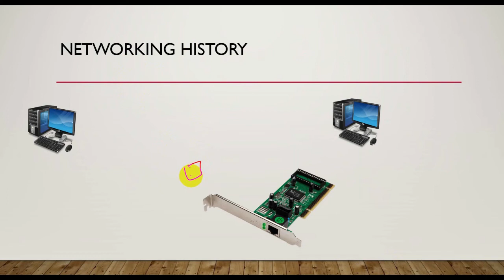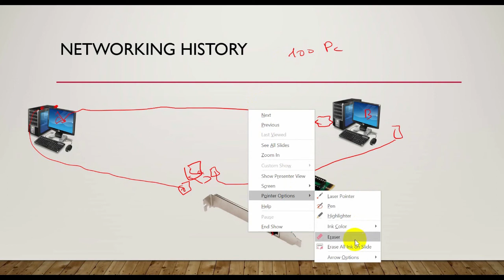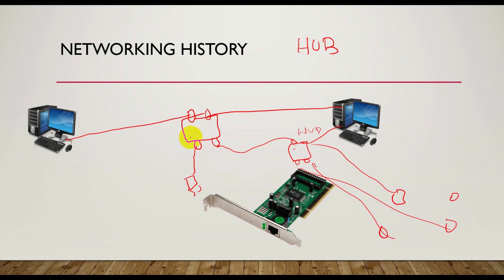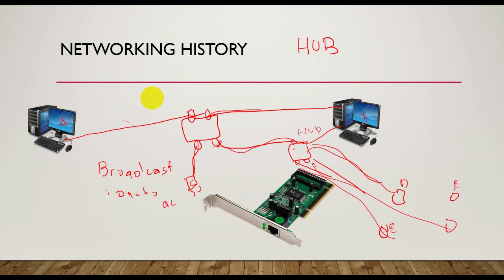5-CCNA 200-301 Networking History 1 Arabic version